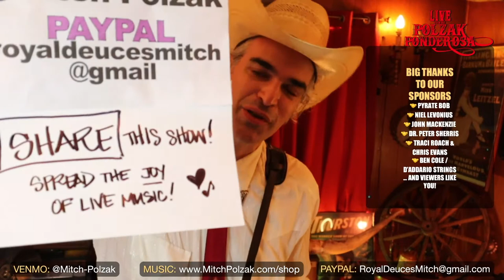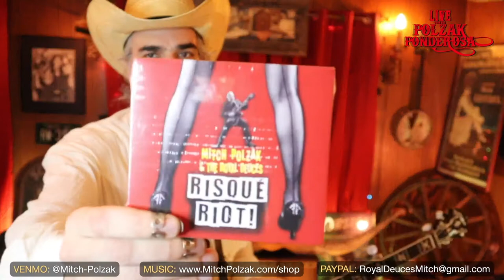(Full Show) Banjo Bonanza Episode 15: More Surf Banjo & Surprises! July 28, 2020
MORE SURF BANJO! We continue to ride the waves of NEW MUSICAL WATERS with Mitch Polzak’s all original banjo arrangements of classic surf tunes never before attempted on 5-string banjo!  Thought you’ve seen it all? We’ve planted a flag into this new musical territory, an incredible culmination of traditional banjo technique combined with the ferociousness of Dick Dale, The Ventures, The Revels, and more!  Pure American sound and creation! Listen and see for yourself!
Produced by Marlyn Sevilla Polzak

Featuring classic surf tunes:
Pipeline
Comanche
Miserlou
Wipeout
Raunchy
Malagueña

More Surf Banjo & Surprises | Banjo Bonanza Episode 15 July 28, 2020

BANJO BONANZA!
A weekly one hour show for friends of the five string banjo by Mitch Polzak, a professional musician since 1999! Performing classic Bluegrass songs and original banjo compositions intertwined with uplifting messages and family fun!  Special opening number always performed by “The High Strung Hillbilly Hamsters” to put a smile on your face!
Every Tuesday night!! 7PM - 8PM Pacific

* Ways to support (virtual tip jar) *